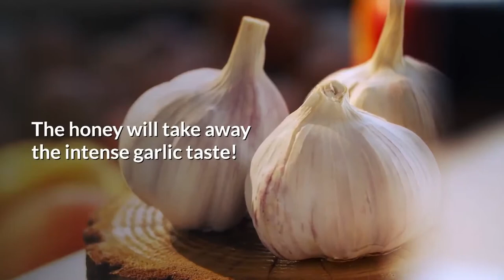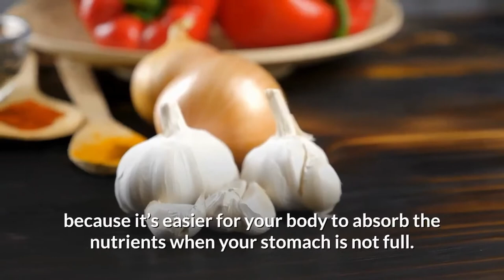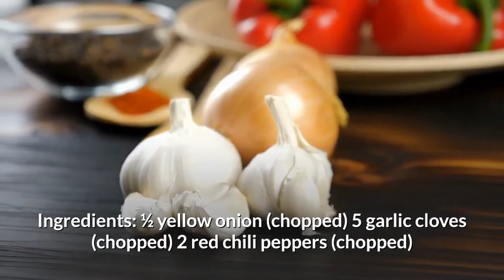Eating Garlic And Honey On An Empty Stomach Has Incredible Effects On The Body!| Natural Treatments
The usage of garlic is applicable in all the famous cuisines in the world and the reason for that is its fantastic flavor. The aroma that garlic gives to any kind of food is distinctive and special. Besides that, garlic for centuries has been the main ingredient in medicinal usage for treating many different kinds of diseases.

But what will happen when you combine honey and garlic every morning for straight 7 days?

Single Jarden Ball Regular Mouth 16-Ounces Mason Jar with Lid and Band (1-jar)

Tebery 12 Pack Mason Jars with Lids 16 oz Wide Mouth Canning Glass Jars

Miel Labonte Honey Organic Liquid Honey, 500 Grams

it really does help the channel grow.

Thank you so much for stopping by, take care, and see you at the next one!